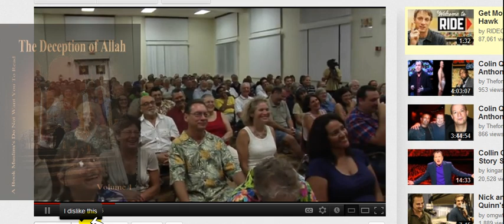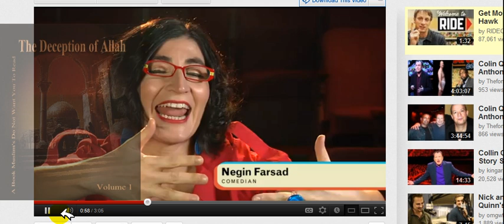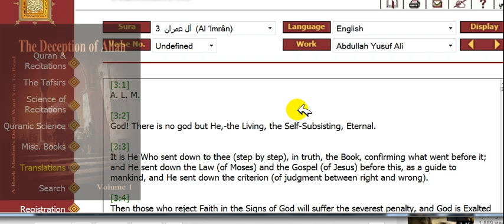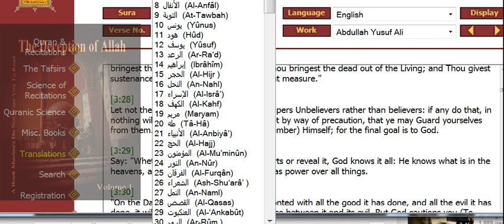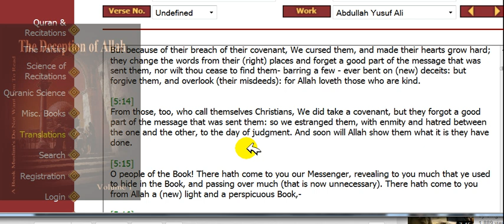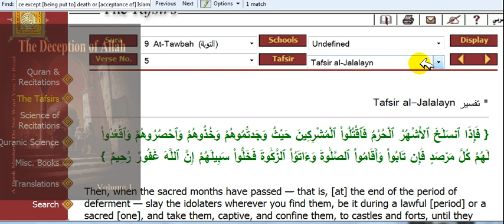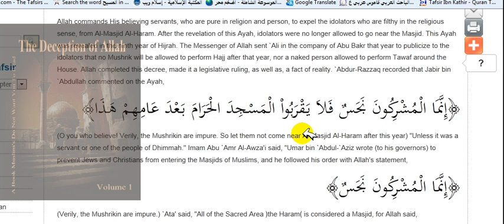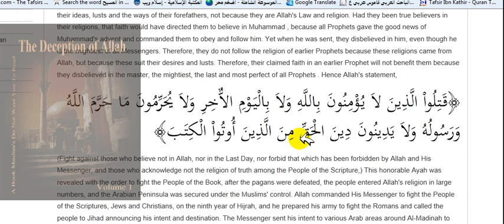The Muslims Are Coming Trailer give a hug to a muslim.